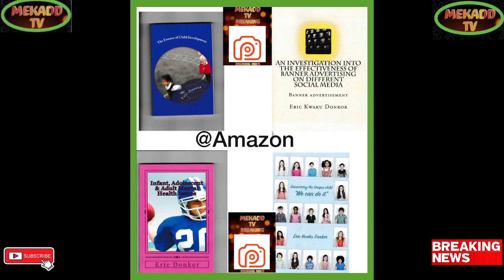news vlogging RISHI SUNAK'S WIFE AKSHATA NETWORTH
Breaking Political News RISHI SUNAK'S WIFE AKSHATA NETWORTH